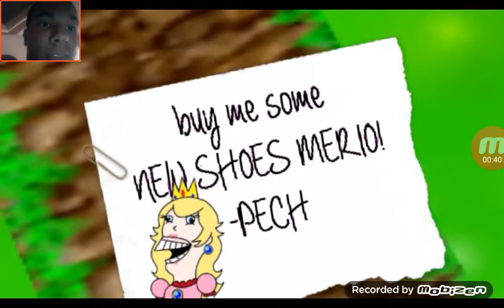Matheus Reacts To R64: the Toad, the Fat and the Ugly.